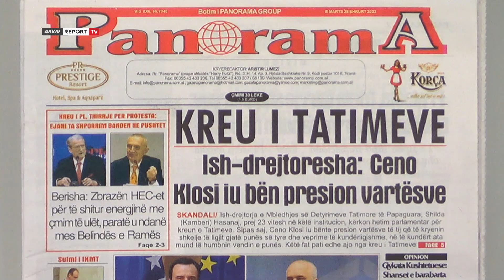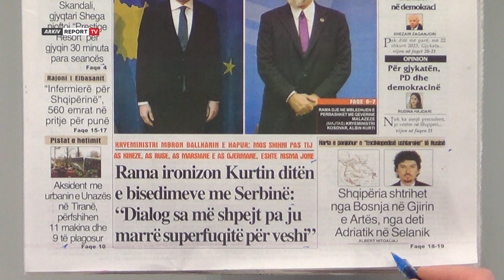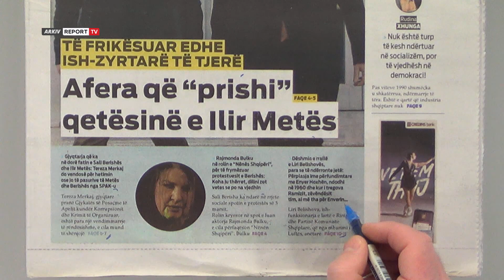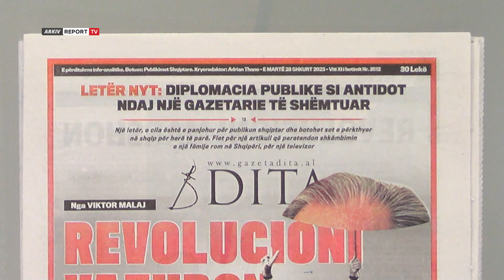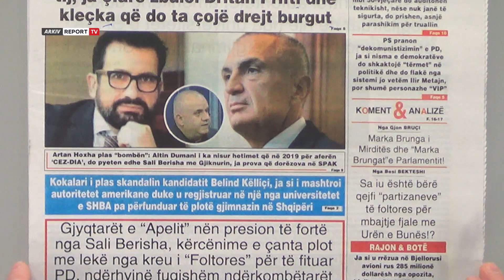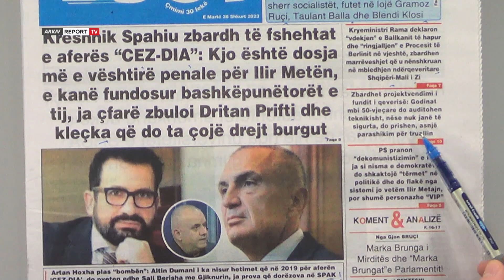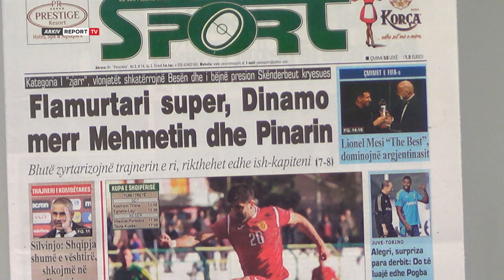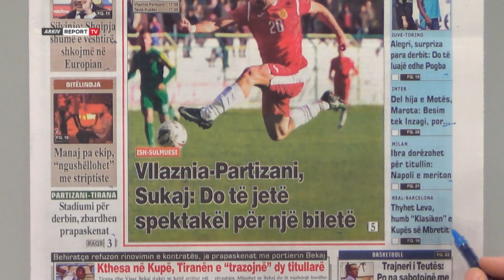Report TV -'Shtypi i Ditës dhe Ju', ja çfarë shkruajnë gazetat për sot e martë 28 shkurt 2023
reportTV lajmeshqip lajme Titujt e gazetave për sot,nga afera që "prishi" qetësinë e Ilir Metës te revolucioni vazhdon e deri tek Rama ironizon Kurtin ditën e bisedimeve me Serbinë.